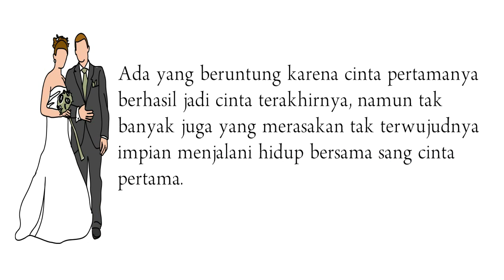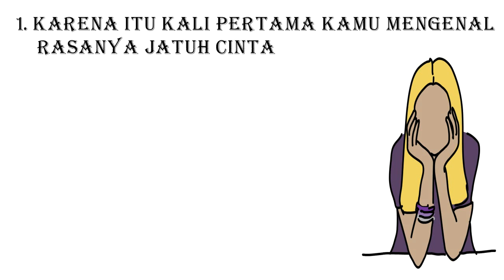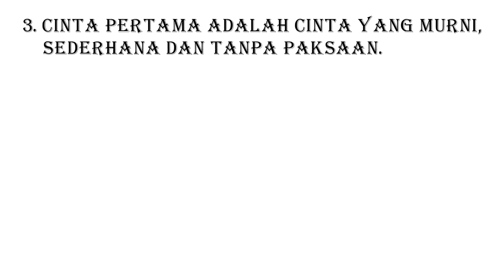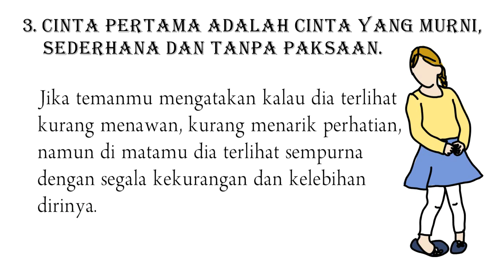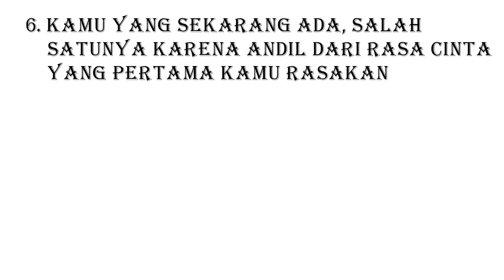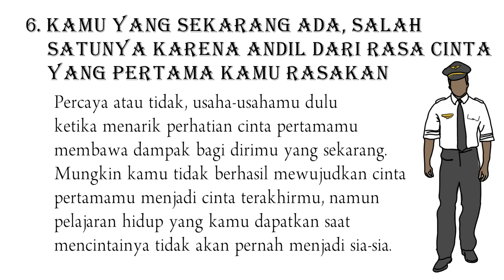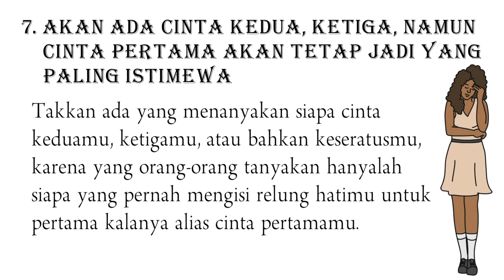Indahnya Cinta Monyet | Alasan Kenapa Cinta Pertama Sulit Dilupakan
Cinta pertama adalah cinta yang sama sekali gak akan hilang dari kenangan setiap orang. Pertama kali jatuh cinta, pertama kali merasakan cemburu, pertama kali patah hati, semuanya serba pertama. Ada yang beruntung karena cinta pertamanya berhasil jadi cinta terakhirnya, namun tak banyak juga yang merasakan tak terwujudnya impian menjalani hidup bersama sang cinta pertama.
Cinta pertama adalah hal sakti yang mampu membuatmu terjebak nostalgia. Berikut 7 alasan yang membuatmu kadung melupakan dia yang menjadi cinta pertama dalam hidupmu.